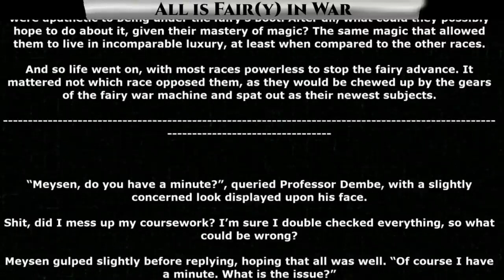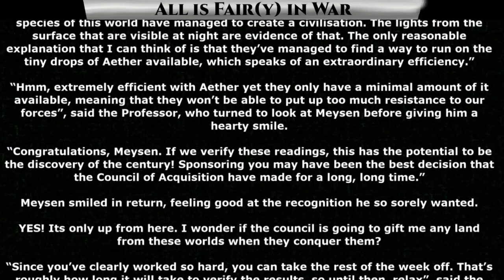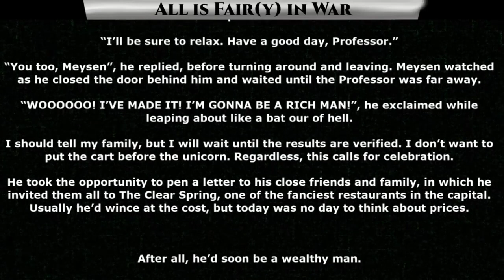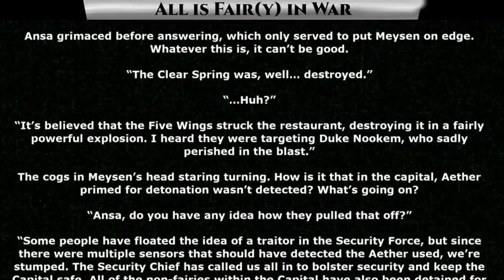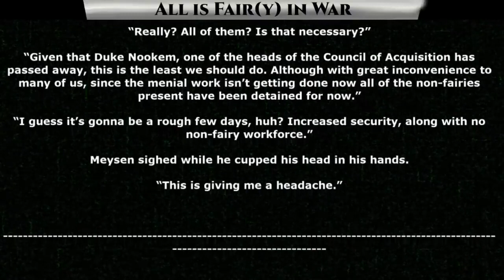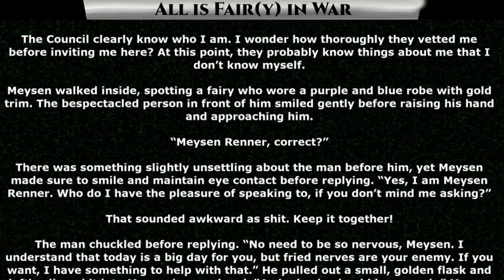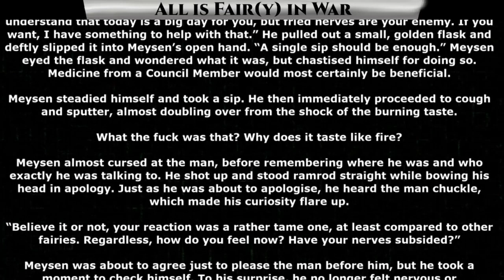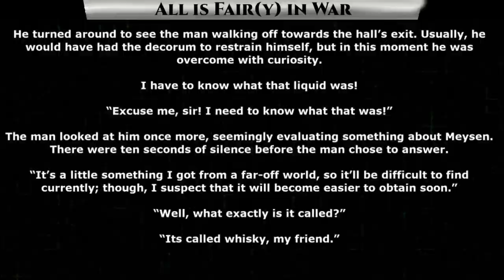All is fair(y) in War Ch.1 of 7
Thank you to Tier 4 and 5 Patreons and Channel Members:
Ágoston Szabó
AmbroseKTal
Andrew MacBride
angry t1t5
Arthur
B-Robbo
Blueberry Cat
Brian Means
Bryan Hanley
bushmaster177
Cam Maxwell
Casper Arnholtz
David Lemons
DoomSnek
Dr. Joy
Dragzoon W.R.E
DrakeBear
E-Machine-O :l
Fred Williamson
ghost347 X
GreatGreenGoo
Green Raccoon
Gunny177
Ithilia
Jack Everfree
Jacobson_exe
John McGee
Kage Forest
Karolis Vasiliauskas
LanScaper
Lauren Kramer
lightsjoc ltwz
Lord Azrekahl
Lynae Hill
Maple Tree Studios
MrBishop077
Quantem Wensday
SaltyIceteaMaker
Sans the Skeleton
theodine orkster
Thirg
tommygun1119
tommygun1119
Trevor Smith
William Howard